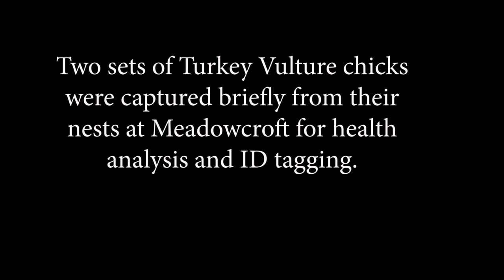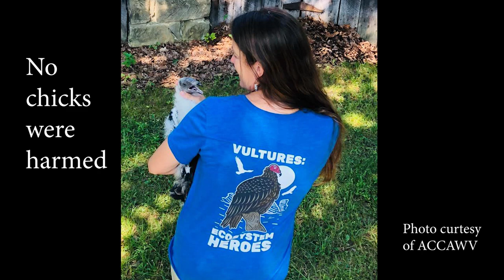Vulture Study at Meadowcroft Rockshelter & Historic Village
In July, 2020, Dave Scofield, Director of Meadowcroft Rockshelter & Historic Village, teamed up with the Jesse and Katie Fallon of the Avian Conservation Center of Appalachia to continue the annual study of nesting Turkey Vultures on the site. The Vulture chicks, if old enough, are also tagged for future identification. For more information.

Opening photo of adult Turkey Vulture is licensed from iStock.
Closing image is courtesy, Avian Conservation Center of Appalachia.